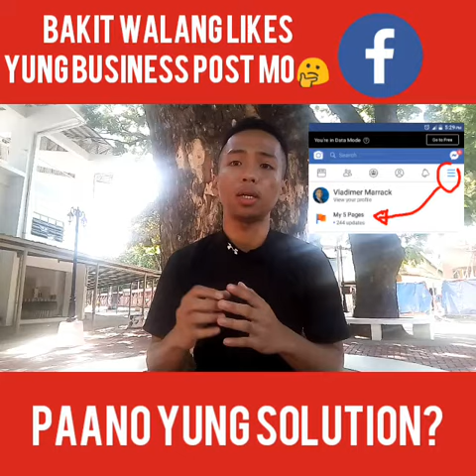Bakit walang likes yung business post mo sa Facebook wall mo?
in this video matutunan mo paano ang reason
Bakit walang likes yung business post mo sa Facebook wall mo and ano yung pwede mong gawin to solve this.

Isa kabang Entrepreneur na naliligaw?
Isa kabang Aspiring na negosyante Pero hindi alam kung ano uumpisahan na business kasi sobrang daming nag sulputang business at hihilo kana?
Isa kabang negosyante na gusto pa mag increase yung sales and gustong Magamit ang online sa Pag promote ng business mo?
Ikaw yung nagnenegosyo Pero wala paring resulta at gusto mo na ng pagbabago?

I have Good news and bad news for you

I will give you an access to the internet business success
kung saan matututo ka ng panibagong kaalaman to improve your skills and posible mag increase ang sales ng business mo, bakit posible lang Vlad? ito na ang bad news kasi if you will not take action sa mga matutunan mo walang mangyayare.

Aspiring YouTuber karin ba at gusto mo maishare yung message mo sa mundo ng YouTube Pero hindi mo alam paano I have good news for you

wishi you more success and abundance in all aspects of your life